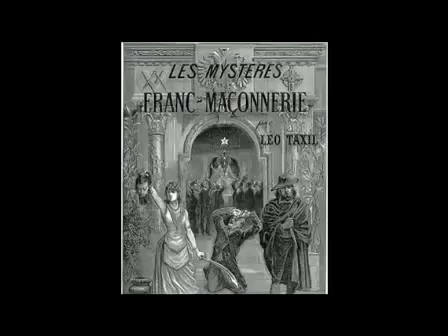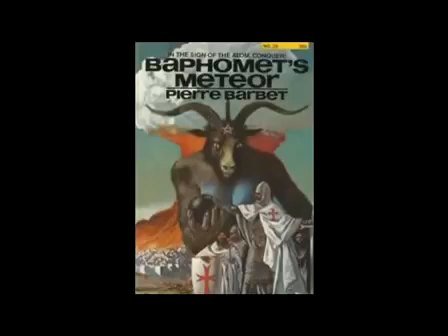Lucifer es Dios a la inversa, quién nos prueba y guardián del tesoro de la luz.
Video de Yohon Electronics